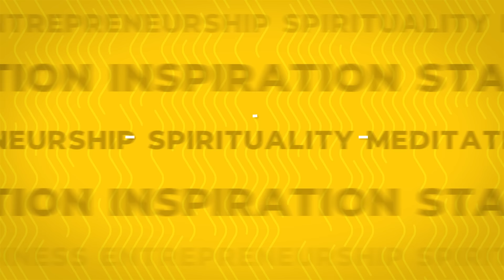KHAUFNAAK - ALIEN Encounters At Kailash Mansarover👽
नमस्ते दोस्तों!
आज हमारे साथ जुड़ चुके हैं Dr. Radhakrishnan Pillai जो भारत के Top Educationalists & Authors में से एक हैं। इसके साथ-साथ वो एक Corporate Coach भी हैं जो काफी समय से "आचार्य चाणक्य" के बारे में लोगों को सीखा रहें हैं और जो अब तक आचार्य चाणक्य के बारे में ढ़ेर सारी किताबें लिख चुके हैं जहाँ वो Acharya Chanakya के Life से जुड़े Life Lessons के बारे में बात करते हैं। चाहे कोई भी Sector हो Radha Sir के Knowledge का कोई मुकाबला नहीं है।
हम सभी अक्सर सुनते हैं कि Kailash Parvat पर 100 साल से ज़्यादा उम्र के लोग रहते हैं, लेकिन अगर मैं आपसे कहूं की वहां 400 साल से भी ज़्यादा उम्र के लोग रहते हैं और Aliens भी देखे गए हैं तो क्या आप मानोगे? इन सभी चीज़ों के बारे में गहराई से जानने के लिए इस Video को आखिर तक ज़रूर देखो।

About :
TRS Clips हिंदी आपके Favourite The Ranveer Show हिंदी Podcast के Short Clips का एक बेहतरीन Collection है। आप सबके Love & Support से Ranveer Allahbadia द्वारा The Ranveer Show हिंदी पूरे India के सभी Audio Platforms पर Biggest हिंदी Podcast बन चुका है। BeerBiceps की Team आशा करती है कि हमारे द्वारा बनाए इन ज्ञान से भरे Videos को आप ज़रूर Enjoy करेंगे।